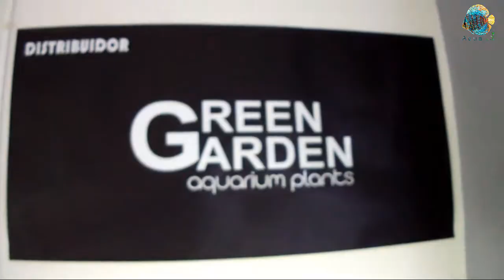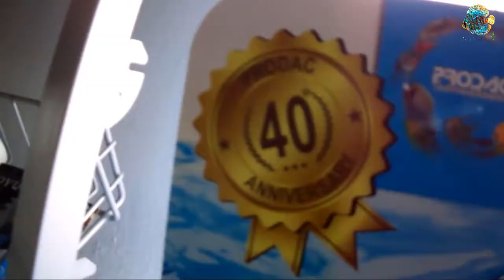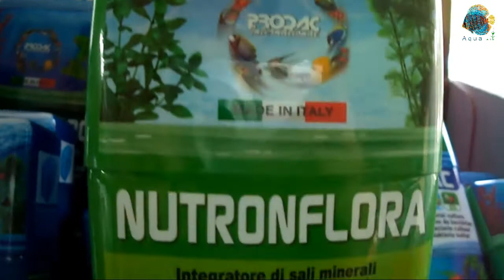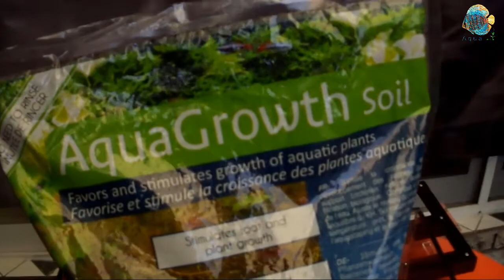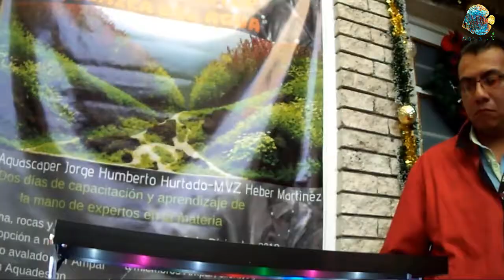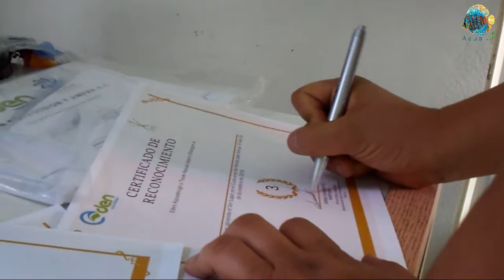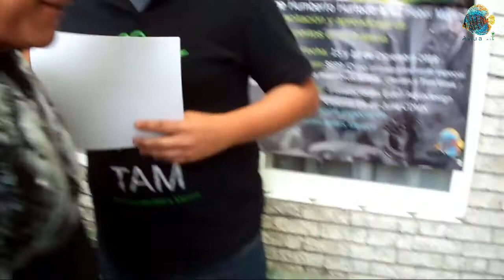Curso Aquascaping | Eden Aquadesign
Espero que a todos les guste el video, si quieres que hable de un tema en especial, por favor hazmelo saber en los comentarios.
Si tienes una duda o problema con tu acuario o a cerca de algo relacionado a la acuariofilia puedes contactarme ya sea en facebook o por whatsapp como se indica en la parte superior o al final del video.